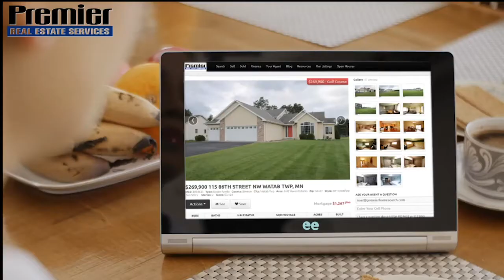Advertising Demo Video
Become an Advertising Partner with Bitstream and reach more customers, faster and in a NEW way!